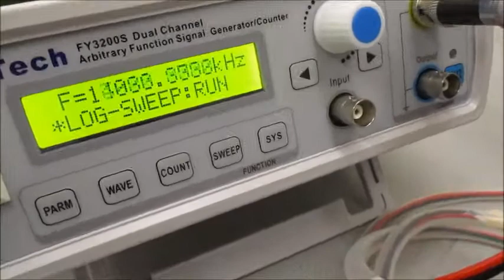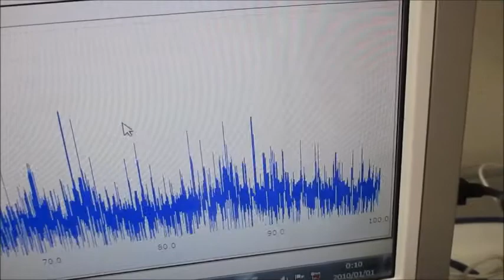オリジナル超音波実験（メガヘルツの超音波発振制御プローブ） Ultrasonic-labo